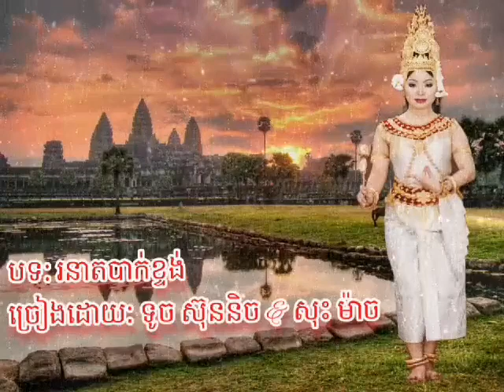បទ រនាតបាក់ខ្ទង់ ច្រៀងដោយ កញ្ញា ទូចស៊ុននិច & លោក សុះម៉ាច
បទ រនាតបាក់ខ្ទង់
ច្រៀងឡើងវិញដោយ កញ្ញា ទូចស៊ុននិច & លោក សុះម៉ាច